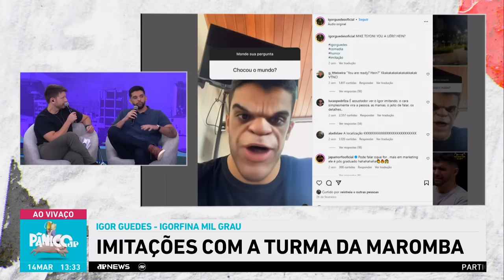‘IGORFINA MIL GRAU’ NÃO TEM MEDO DE LEVAR UM PAU IMITANDO OS MAROMBAS? CONFIRA NA ÍNTEGRA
O cara que cutuca a onça com vara curta e tira onda com a cara dos marombas veio direto da academia para malhar a língua no Pânico desta quinta-feira (14). Confira a entrevista com Igor Guedes, o ‘Igorfina Mil Grau’, na íntegra.